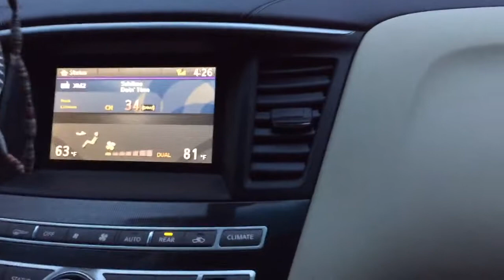Infiniti qx60 2016 screen issues 11/18/17